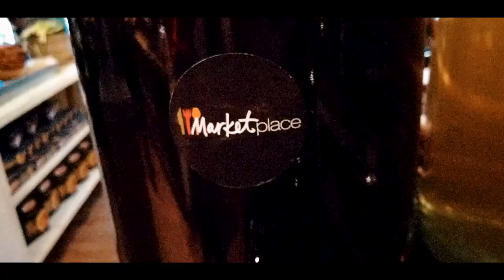Lost in St. Petersburg in winter | Russia Travel Vlog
Visit St. Petersburg in winter? It is the first day so we are getting lost and maybe it gives you some tips what you can do in Saint Petersburg during winter time!

It is our first day in maybe the most Westernised city of Russia, Saint Petersburg. We are passing by Winter Palace, also known as the Hermitage Museum.

Other places that we visit before freezing to death in this cold Russia is St. Isaac's Cathedral and Rostral'naya Kolonna.

In terms of the restaurants don't forget to check out Marketplace, Bruno and Kneipp '' Jager Haus.

Keep tuned for future travel tips about St. Petersburg where we go in depth on: Hermitage Museum, Peterhof Palace, Catherine's Palace, St. Isaac's Cathedral and Church of the Savior on Blood.

Do you like snow?